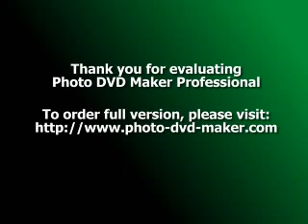Soup Mugs Make Unique Gifts Or Giveaways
Soup is the ultimate comfort food. It is nourishing, easy to prepare and to eat. And for many of us, soup brings back many happy childhood memories of enjoying a warm bowl of chicken soup prepared by our mothers. When you're preparing your favorite soup, what could be a more convenient way of eating it than from a soup mug?
Mugs are more convenient to use than soup bowls because they have a handle that allows you to drink soup without having to use a spoon. Soup mugs are generally larger in size than the regular mugs used to serve coffee, so they can accommodate larger servings. The larger size of soup mugs also makes them versatile in function, since you can also use them to serve candies, peanuts and other types of finger foods.
mugs come in a variety of materials ranging from china to plastic, and can be bought in matched sets that you can use when entertaining friends and relatives. More recent types of soup mugs are made of stainless steel with a glass flask inside to keep the soup inside hot, and are even microwavable so you can reheat your soup once it gets cold.
Just like coffee mugs, mugs make great gifts, since they come in a wide range of colors and styles and can be customized with your choice of image or message to add a personal touch to them. They also make unique corporate giveaways, since you can customize them with your company logo so that clients will always be reminded of you when they are using the soup mug. And they are as affordable as coffee mugs, particularly when you buy in bulk.